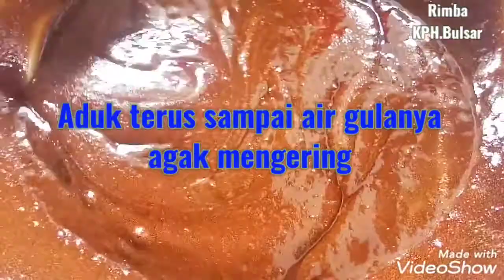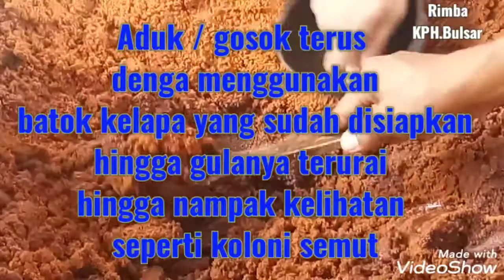Cara sederhana pembuatan gula semut rasa jahe, 2021. jangan lupa Subscribe ya sobat